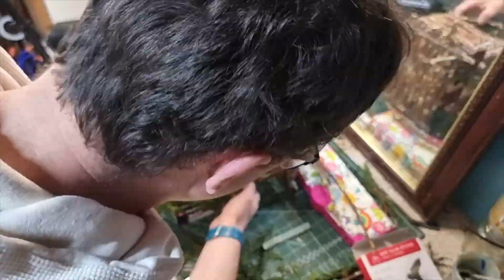JUNGLE HOUSE MADE FROM TWIGS! *homework*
Chloe's School Jungle themed homework.

After cutting the top of the conifers off in garden we decided to make something from the small branches for yet another ridiculous homework project.